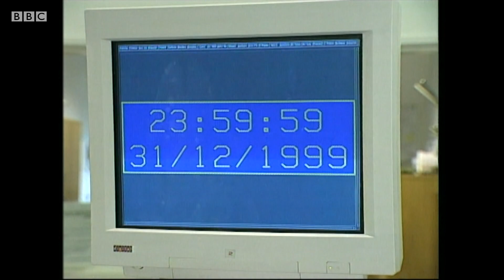The Noughties: Trailer | BBC Trailers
A look back at the last decade, and the connections which are shaping the 21st century.

The Noughties | Series 1 Trailer | BBC